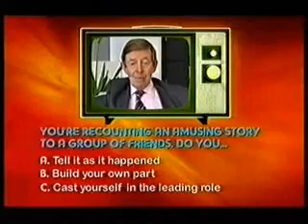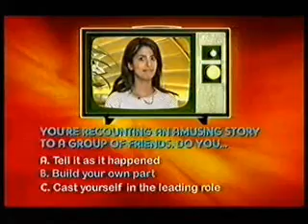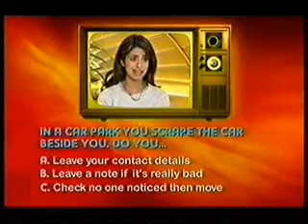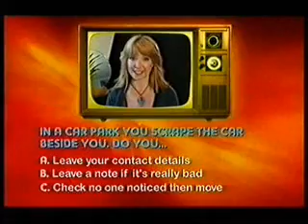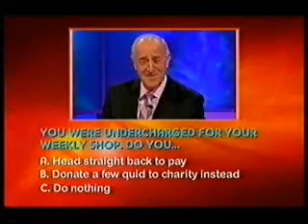What are you like 5th Sept 08 Prt2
Aled on What are you like 5th Sept 08